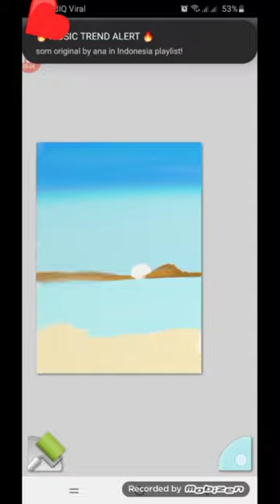Digital painting apps ArtRage😍🎨